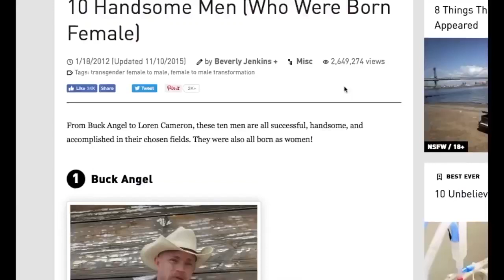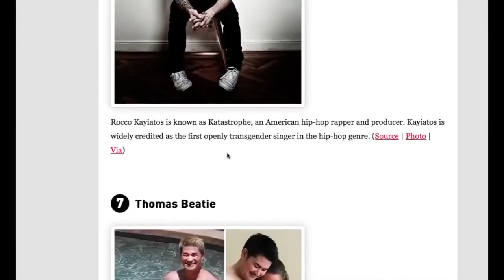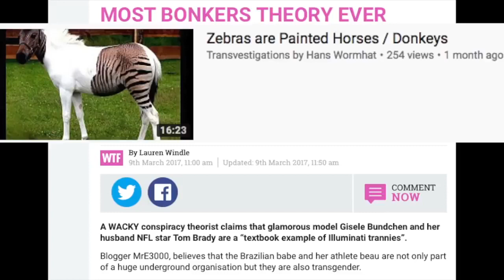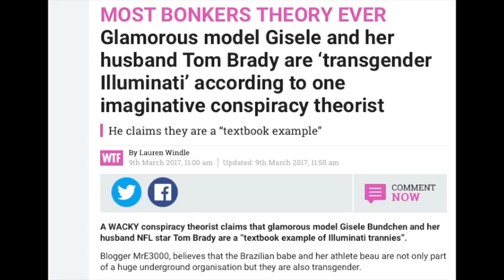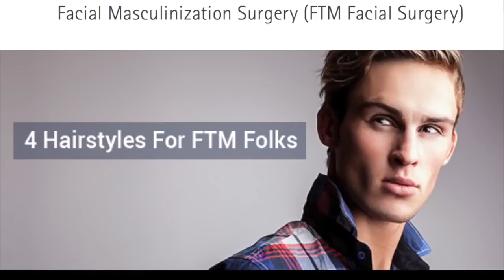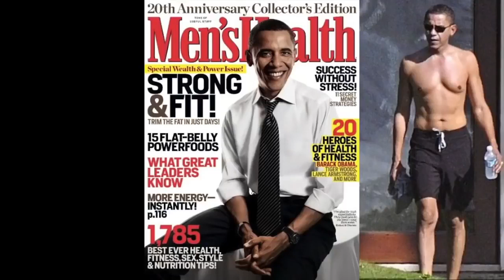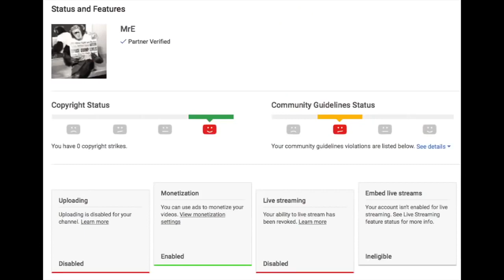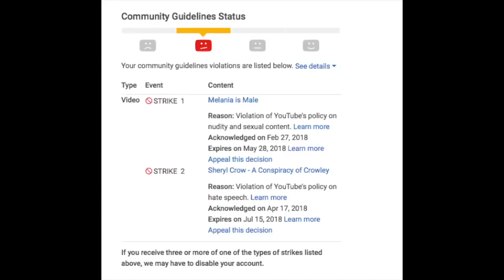Strong delusions (ftm)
More common than you realize.